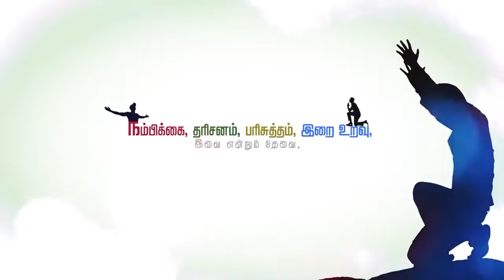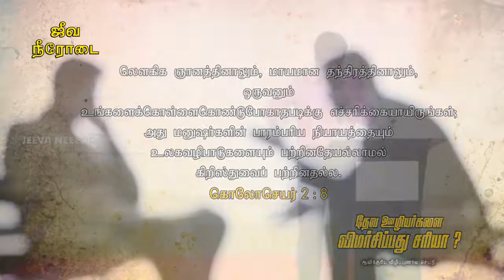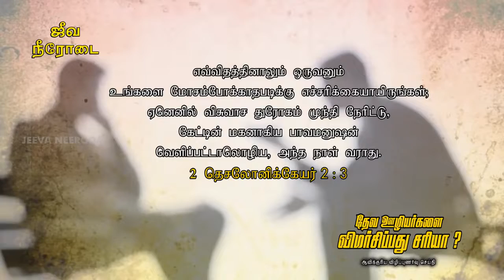தேவ ஊழியர்களை விமர்சிப்பது சரியா? | IS IT RIGHT TO CRITICIZE GOD’S SERVANT? Bro. SAMSON PAUL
IS IT RIGHT TO CRITICIZE GOD’S SERVANT? தேவ ஊழியர்களை விமர்சிப்பது சரியா? |  Bro. SAMSON PAUL - CHRISTIAN AWARENESS MESSAGE - விழிப்புணர்வு செய்தி
126,Muthaiya Mudaliyar Street,
Muthailpet, PUDUCHERRY- 605 003.

By
Missions Coordinator
Saying Yes Jesus:
1. Acknowledge that you (along with all people) have sinned and fallen short of God’s standards.
2. Personally believe that Jesus Christ, who was God in human flesh, died for your sins on the cross and rose again. 1 Corinthians 15: 3 – 4